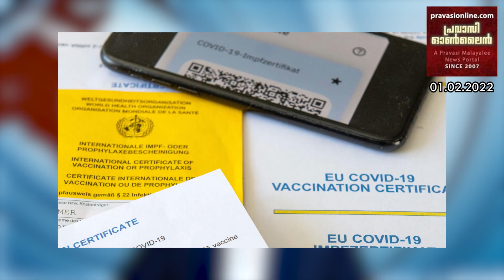EU വിലെ യാത്ര നിബന്ധനകൾ FEB.1 മുതൽ പുതുക്കി | കേരളത്തിൽ ഷോർട് വിസിറ്റുകാർക്ക് ക്വാറന്റൈൻ ഇല്ല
EU വിലെ യാത്ര നിബന്ധനകൾ FEB.1 മുതൽ പുതുക്കി | ഇന്ത്യക്കാർക്ക് E പാസ്പോർട്ട് | കേരളത്തിൽ ഷോർട് വിസിറ്റുകാർക്ക് ക്വാറന്റൈൻ ഇല്ല | പുടിൻ അയയുന്നു | ജർമനിയിൽ പൊലീസുകാരെ കൊലപ്പെടുത്തിയ പ്രതികളെ പിടിച്ചു | ജർമൻകാർ ബീയർ കുടി കുറച്ചു | ജർമനിയിൽ തൊഴിലില്ലായ്മ കൂടി | ഡെന്മാർക്ക് നിയന്ത്രണങ്ങൾ പിൻവലിച്ചു | ഇറ്റലി കോവിഡ് കാലാവധി നീട്ടി | വാക്സിനേഷനിൽ കൃത്രിമം യു എസിൽ  നഴ്സുമാർ അറസ്റ്റിൽ | കുവൈറ്റ് മലയാളി ബാലൻ ഗിന്നസ് ബുക്കിൽ | മുഖ്യമന്ത്രി UAE യിൽ തകർക്കുന്നു | ഇറ്റാലിയൻ നാവിക കേസ് അവസാനിപ്പിച്ചു // Pls Share & 👍🏾Like // Evening Edition - News @ 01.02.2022 - സസ്നേഹം❤️